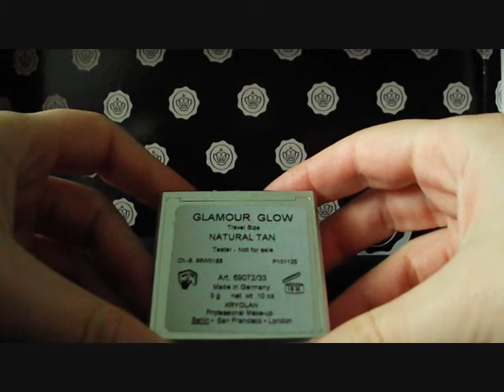Glossybox di gennaio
ecco la mia ultima glossybox